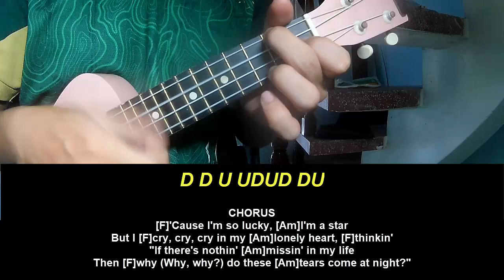Play Ukulele Along Halsey Lucky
Today, I will share with you Play Ukulele Along Halsey Lucky